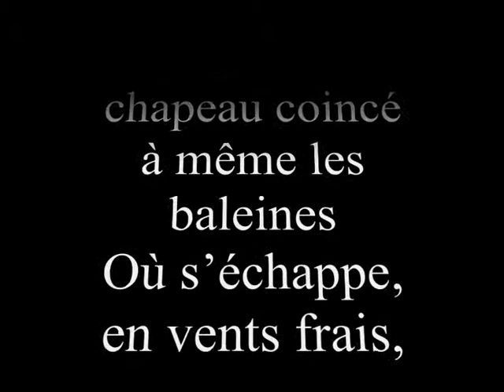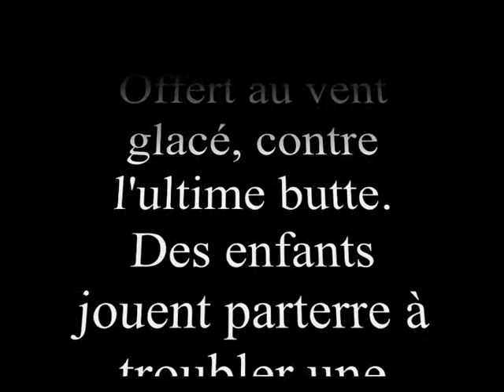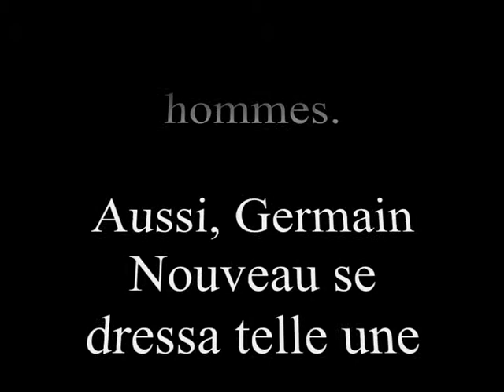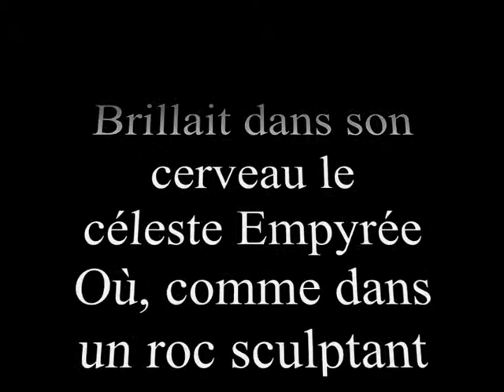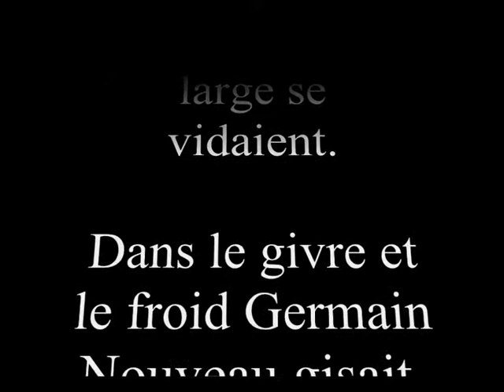"LA MORT DE GERMAIN NOUVEAU" par &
LA MORT DE GERMAIN NOUVEAU (Texte définitif)

Au beau milieu d'un tas de paysans incultes,
De bigotes louchant sur les deniers du culte ;
Entouré de banquiers vils et d'apothicaires
Sans âme, où le montraient du doigt d'affreux notaires,
Un poète mendiait sur des marches d'église ;
Son buste était penché comme la tour de Pise
Et de sa chevelure, étalée en gouttières,
Ruisselait une pluie qui partait dans Pourrières
Laver ses caniveaux et l'honneur de ses gens.

Les bourgeoises, guindées dans des taffetas blancs,
Dessous leur parapluie courent à perdre haleine,
Leur beau chapeau coincé à même les baleines
Où s'échappe, en vents frais, un fin parfum de poudre.
Et comme sur les monts lointains frappe la foudre,
Là se pincent le nez auprès de gueux abjects
Des personnalités qu'à Paris l'on respecte.
Les sabots des damnés sur le pavé résonnent
D'une onomatopée intraduisible ; sonnent
Les cloches sursautant du nouveau campanile ;

L'idolâtre cohue attend, sous le grésil,
Le curé en retard dont l'attelage lutte,
Offert au vent glacé, contre l'ultime butte.
Des enfants jouent parterre à troubler une flaque
Près de nourrices crues qui leur mettent des claques ;
Une messe sera donnée dans la paroisse
Vers laquelle, bientôt, la foule afflue par masse
En portant de la Croix Divine le triomphe.
Fredonnant son bourdon tel un vulgaire gomphe,
La procession finit par atteindre, épuisée,
Le divin édicule au vieux parvis trempé.
Le curé vieillissant répond au nom de Jacques
Et s'en vient célébrer sa dernière Pâques.
Loin du menu-fretin où quelque élite illustre
Affiche une toilette inaccessible au rustre,
Sur des fiacres fleuris reluisent de bijoux
Le marbre des poignets et la nacre des cous ;

Mais dans la main tendue du poète maudit
Dont les contemporains délaissaient le génie,
Nulle pièce ne chut sur l'innocente paume
Qui n'attendait plus rien des misérables hommes.
Haineuse du mendiant, l'immonde populace
Rêvait de lui jeter encore sa caillasse.

Aussi, Germain Nouveau se dressa telle une arche
Et, son front fatigué, ses yeux de patriarche
Une dernière fois vers le Ciel se tournèrent.
En se lovant soudain, ses deux bras dessinèrent
Dans l'espace asservi d'énormes arcs-boutants.
Le barde de Provence allait en grandissant ;
Il grandit et grandit et puis grandit encore
Sous le regard de Ceux hantant les corridors
Que l'Espace et le Temps déploient tous azimuts.
Le poète devint, en moins d'une minute,
Un géant dépassant de ses larges épaules
Le clocher et les monts qui, sous l'orage fol
De neige et de crachin grondant au firmament,
Tremblèrent sur leur roc fouetté des quatre vents.

Les membres du rêveur aussitôt se figèrent :
Ses jambes et ses bras devinrent de la pierre
Et sa tête et ses mains et son cou et ses pieds
Se virent aussitôt, de même, pétrifiés ;
Dans ses veines en feu se creusèrent des voûtes;
De son cœur en lambeaux s'édifièrent des routes
Que bordait l'Infini en subtiles colonnes;
Depuis l'Éternité dont le néant rayonne,
Des milliards d'Univers convergeait vers son ventre
Qui devint de la roue cosmique l'humble centre.
Brillait dans son cerveau le céleste Empyrée
Où, comme dans un roc sculptant les Idées vraies,
L'Inconscient bâtisseur échafauda des tours
Et des flèches en prise au souffle de l'Amour.

Le songe de l'esthète, envahi par la Grâce,
Projeta sur un pan du ciel une rosace
Où pénétrait un Flux de Diaphanéité
Qui par mille couleurs, plus bas, se déclinait.
En ce vitrail inouï se profilaient ces Mondes
Où les formes, les sons vibrent d'une même Onde.
Fi d'un peuple idiot qui se soûlait d'antiennes,
La rose irradiait d'une Harmonie ancienne
Et, dans cet œil qui voit l'âme à travers l'atome,
Comme croissait toujours l'envergure de l'homme,
Les Anges attendris virent au cœur du val
Se dresser jusqu'aux Cieux l'humaine cathédrale !

La foule se pressait à l'issue de la messe.
Les épouses trahies maudissaient les maîtresses
En traînant par un bras leur triste rejeton.
Un corps inerte au sol n'attira l'attention.
Les rues du vieux village au large se vidaient.

Dans le givre et le froid Germain Nouveau gisait.